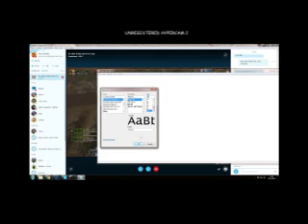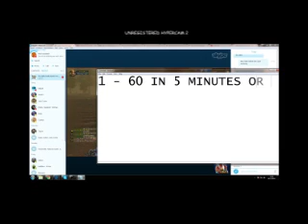HOW TO POWER LEVEL 1 - 60 IN 5 MINUTES VANILLA PVE [NOSTALRIUS] 5000 GOLD PER HOUR